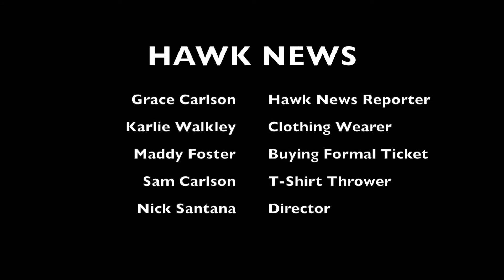Hawk News 1